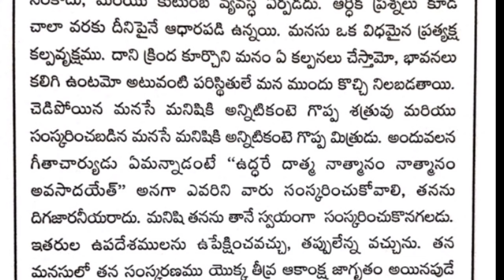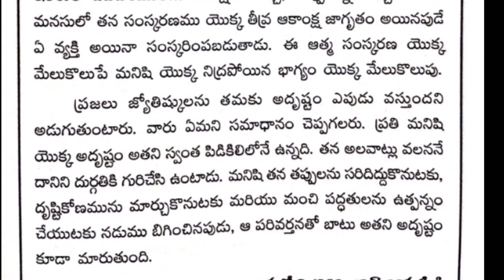మనసే శత్రువు మనసే మిత్రుడు